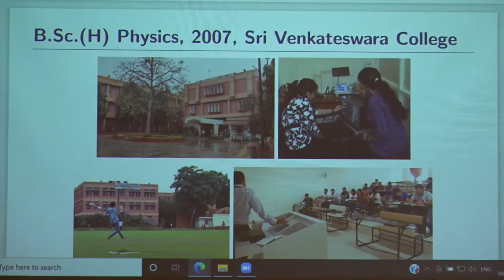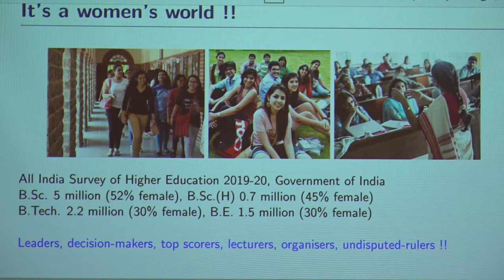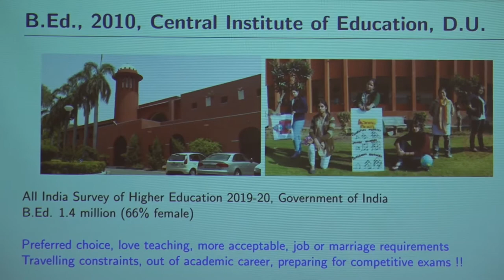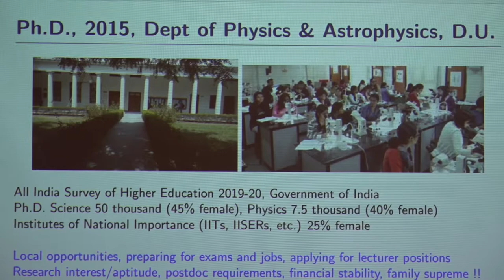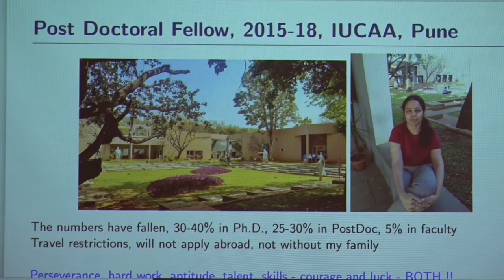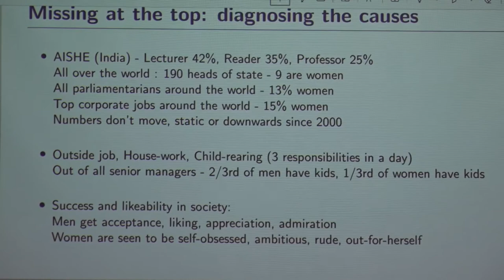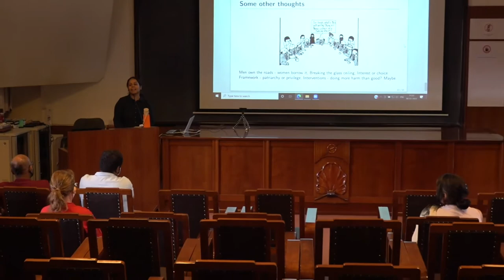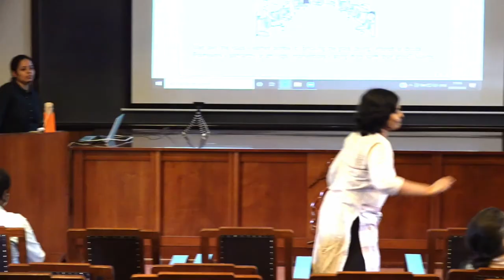My Journey Through Space and Time- by Sonali Sachdeva